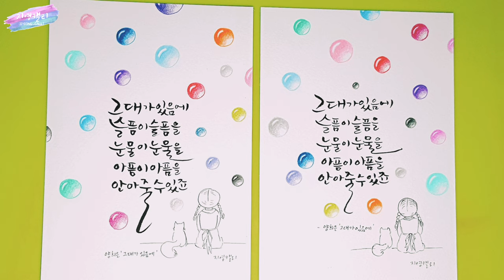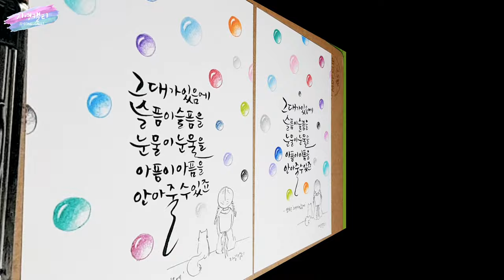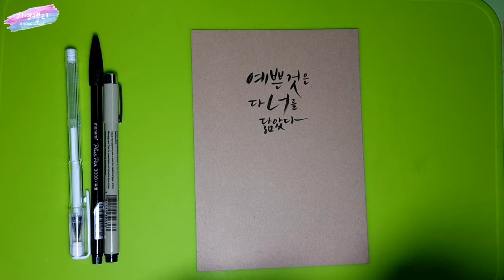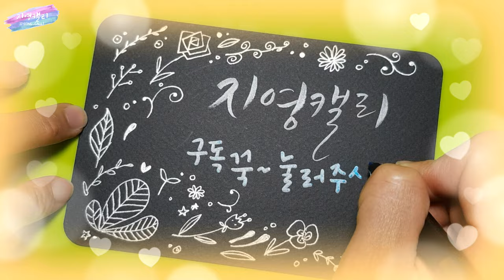[색연필/플러스펜수채캘리] 비누방울 감성 일러스트엽서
흰종이에 색연필로 알록달록 비누방울을 그려 예쁜 감성엽서를 만들 수 있어요.
또 크라프트지에 검정 플러스펜만으로도 멋진 비누방울 감성엽서를 만들 수 있답니다.
다른 느낌의 두 엽서, 함께 도전해 볼까요?^^♡